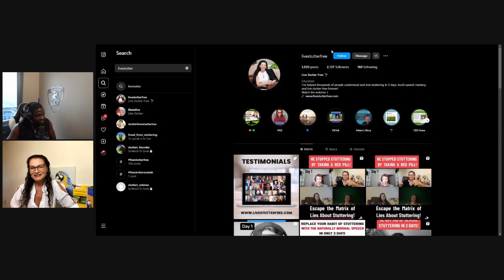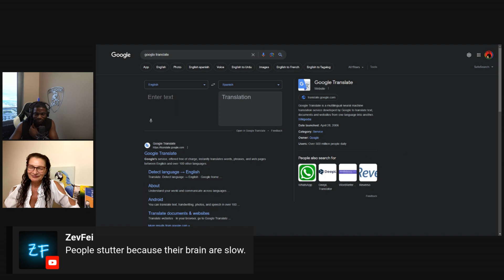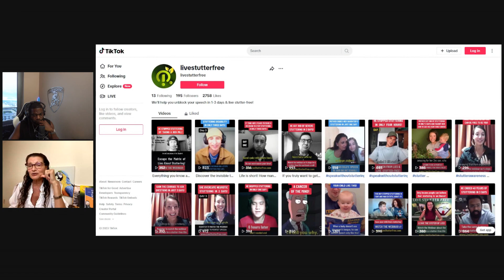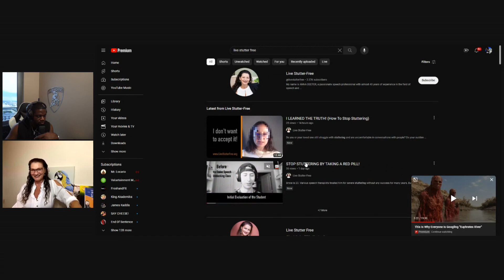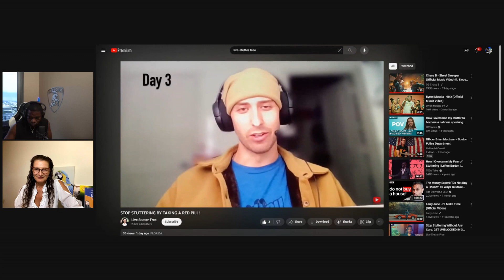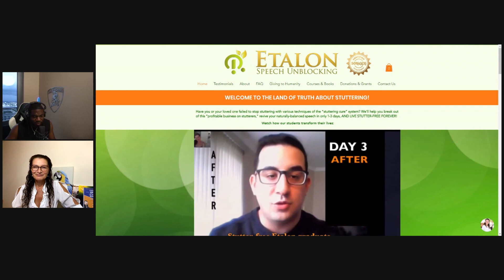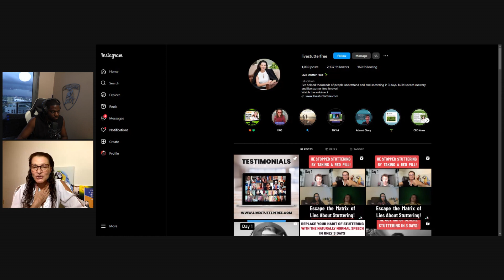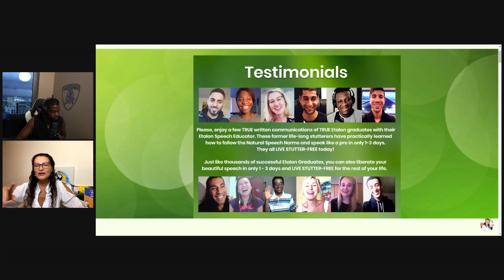How To Naturally Stop Stuttering Once and For All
WELCOME TO ALTERNATIVE EDUCATION SOLUTION FOR STUTTERING!

Stop stuttering NATURALLY in only 1-3 days!  Watch the webinar about 4 steps to a stutter-free life and book a free Zoom call with Anna Deeter. She will determine your form of stuttering and explain to you how you can get rid of it in a short time.

Discover the revolutionary information on the

anna-deeter-etalon-speech-educator-5b197846

STUTTERING MYSTERY IS SOLVED!
It's useless to treat your speech imperfection with various "techniques," training methods, or pills. Like everyone, those who stutter have a perfect body-mind computer but use it incorrectly. Since early childhood, adult stutterers still haven't learned to use it for accurate and comfortable speaking.

Ms. Deeter is the only English-speaking speech professional to help anybody eliminate stuttering in just a few days without any medical procedures or long-term training. She teaches students to observe Natural Speech Norms that instantly turn any stutterer into a normal speaker.

No “techniques,” no “cure,” no “treatments”, no magic!

Just a simple awakening to reality and getting used to the speech norms created by Mother Nature!

If you find an easier and more effective way to eliminate stuttering, she will return your money back to you!

This live YouTube podcast was recorded on the 13th of September, 2023.

WALTER, a blogger and a co-host of the Popular  'FRESH&FIT' YouTube podcast, has invited Anna Deeter to his podcast. A few months ago, he enrolled in her 3-day Etalon Speech Unblocking online class to eliminate his life-long stuttering but went through the program only partially.  Even though he did not complete his studies and didn't find the time to do his homework, he could still greatly improve the quality of his speech.

As Walter's teacher, Anna truly hopes he finally assigns one hour daily to build his oral vocabulary. He knows how to do this and how many oral words to learn a day to catch up with his peers and begin to speak just like them. To speak perfectly in any situation and at any time, a person's tongue must be equipped not with written, but spoken (oral) words that people do not find in books! They take those words from the mouths of perfect speakers around!